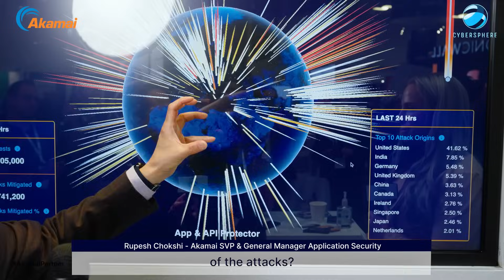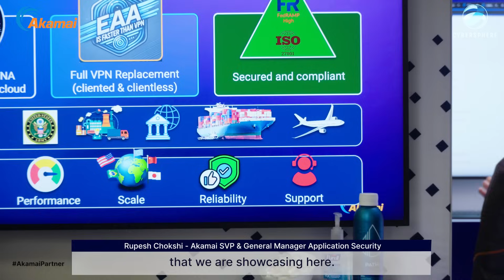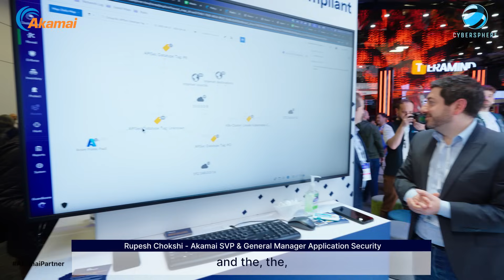RSAC 2025: A Deep Dive and Discussion with Akamai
What does security need today, and how can AI help organizations scale and adapt to the landscape faster?

At RSAC 2025, I chatted with Rupesh Chokshi, SVP & GM of Akamai, to explore how AI - when applied securely - can be a powerful force multiplier in cybersecurity.